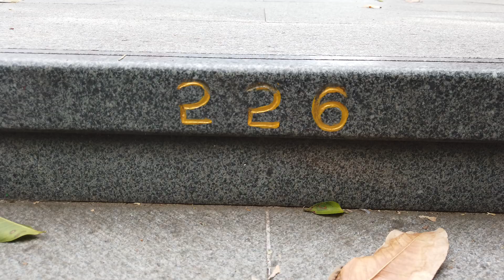Zhishan Ecological Garden Walk